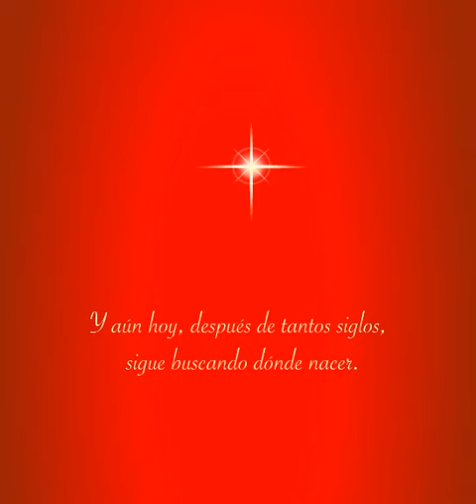Feliz Navidad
Amigas y Amigos Liberales; en esta navidad les deseo paz y felicidad a ustedes y sus familias. Augurándoles que el próximo año Dios les bendiga con salud, bienestar y prosperidad; y que sigamos siempre adelante trabajando juntos por un futuro prometedor para Honduras.
Siempre Adelante, ni un paso atras¡.

Su Amigo Lucio Izaguirre.